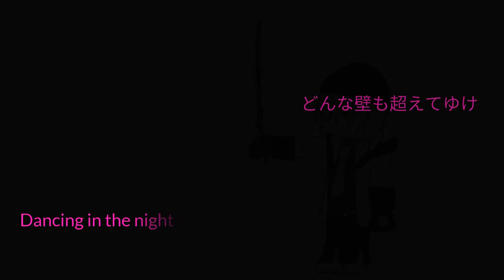【VY2V3】Dancing☆Samurai 【Vocaloid Cover】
Original song by mathru-P
Vocals by VY2V3
VSQx, cover, art, and video by Strink Family (me)

Guest stars: Hatsune Miku, Kagamine Len, VY1, GUMI, Megurine Luka, Kamui Gakupo, KYO, YOHIOloid

I've been wanting to make this for SO LONG. I finally did it and I'm proud of myself.
Not as good as nekoshey's cover but then again nothing will be.
I spent over twelve consecutive hours on this video and ran out of steam at the end so the ending is kinda stupid but I'm still really proud of this silly video and cover.
ALSO YEAH I SHIP YUUMA AND KYO AS A RAREPAIR I ALSO SHIP THE TWO OF THEM WITH HIO AS AN OT3 DON'T @ ME!
Anyway uh...